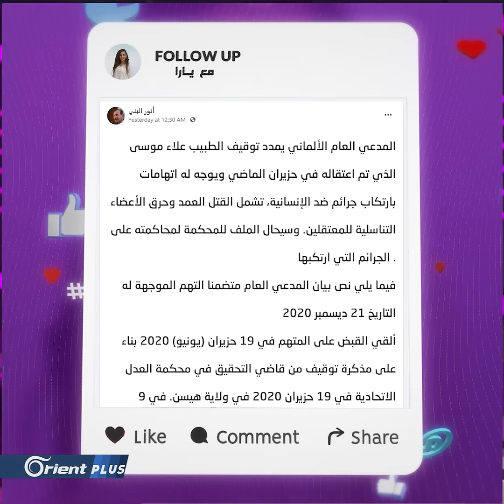محاكمة دكتور التعذيب الأسدي علاء موسى في ألمانيا بجرائم ضد الإنسانية!- FollowUp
محاكمة دكتور التعذيب الأسدي علاء موسى في ألمانيا بجرائم ضد الإنسانية!